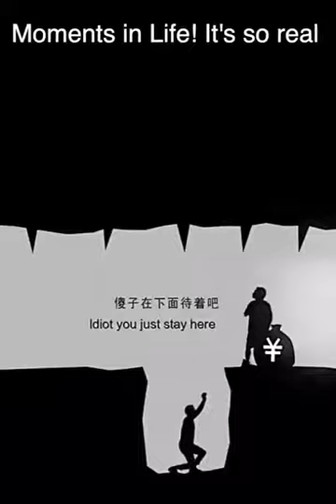Greed Doesn't Pay. Neither does Cheating!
Video from Ajan Mering